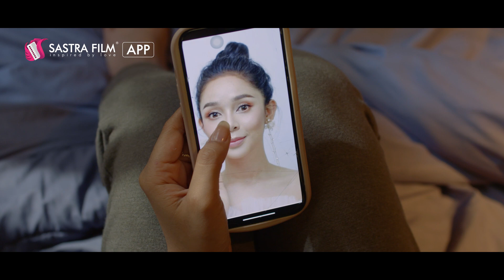Official Trailer - រឿង ថ្ងៃនេះ ថ្ងៃស្អែក នៅតែស្រលាញ់ Today Tomorrow, I love You | Sastra Film App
បើស្នេហាជាការលះបង់ តើត្រូវលះបង់ដល់កម្រិតណាទើបទទួលបានសុភមង្គល? 💙

Official Trailer - រឿង ថ្ងៃនេះ ថ្ងៃស្អែក នៅតែស្រលាញ់  Today Tomorrow, I love You | Exclusive Series | Sastra Film App

រឿង ថ្ងៃនេះ ថ្ងៃស្អែក នៅតែស្រលាញ់ Today Tomorrow, I love You |  ចាក់ផ្សាយរៀងរាល់ថ្ងៃ សៅរ៍ ម៉ោង 8:00PM នៅលើកម្មវិធី Sastra Film App តែមួយគត់។